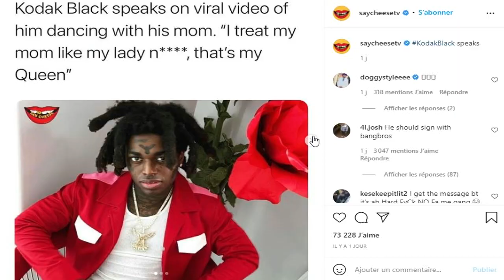KODAK BLACK EXPLIQUE POURQUOI IL A EMBRASSÉ ET TOUCHER LES F*SSES DE SA MÈRE